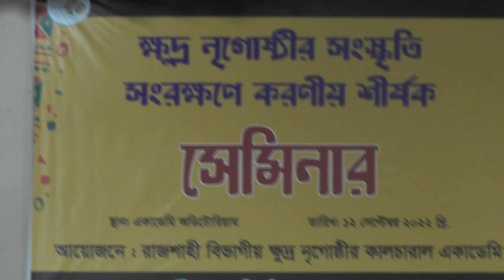Bangladisham monj Disham video dance/ Cultural Academy Rajshahi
program/